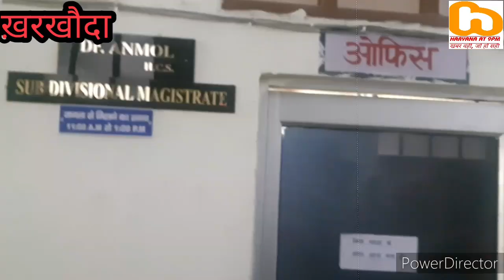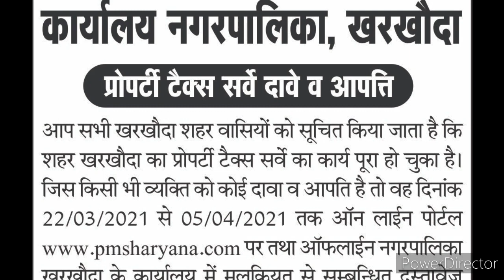haryana at9pm#ख़रखौदा की अपडेट खबरें स्कूलों में सत्र शुरू,भर्तियां निकली